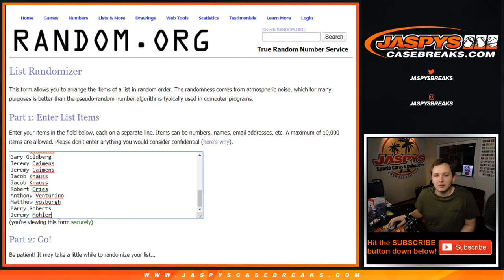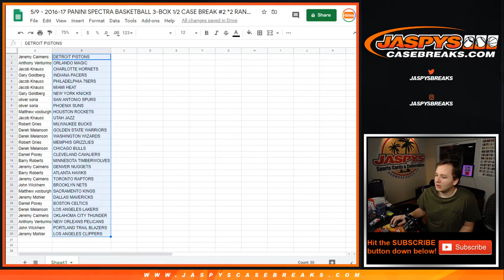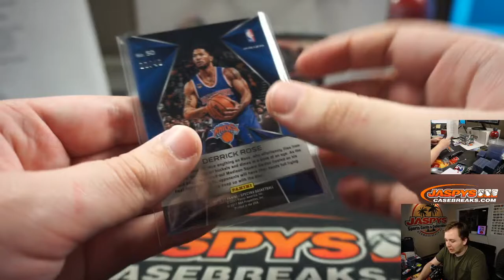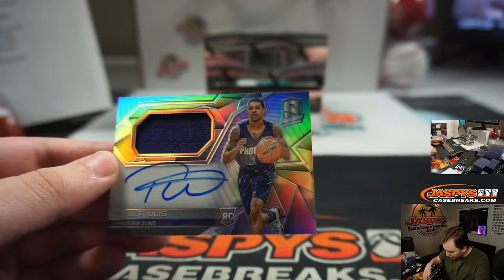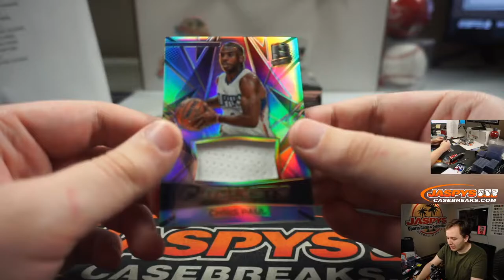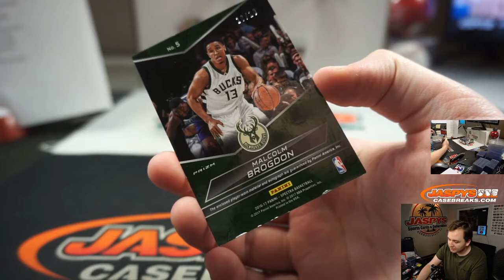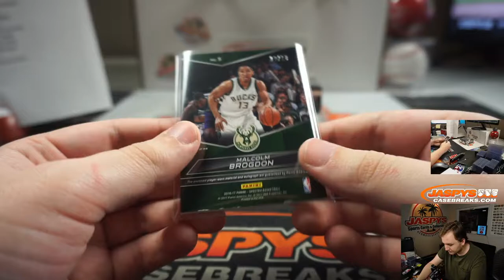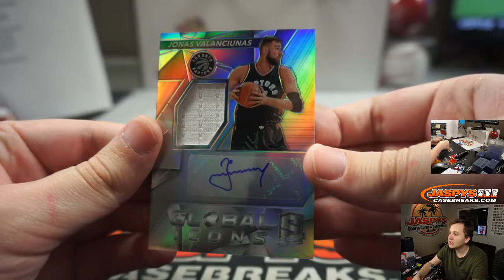5/9 - 2016-17 Panini Spectra Basketball 4-Box 1/2 Case Break #2 *RT*